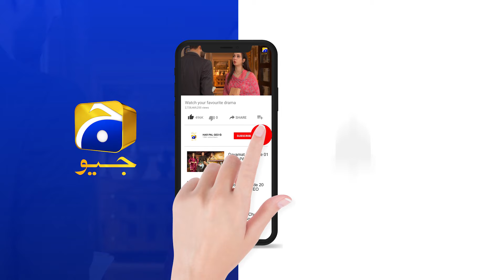Kasa-e-Dil | Episode 31 | Best Scene 02 | HAR PAL GEO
Director: Zeeshan Ahmed

Produced by: Abdullah Kadwani & Asad Qureshi

CAST :

Hina Altaf,
Affan Waheed,
Komal Aziz Khan,
Sukaina Khan,
Rabia Noreen,
Noor Ul Hassan,
Fazila Qazi,
Rabia Noreen,
Zainab Qayyum,
Ali Ansari,
Haris Waheed,
Mariyam Noor
Birjees Farooqui